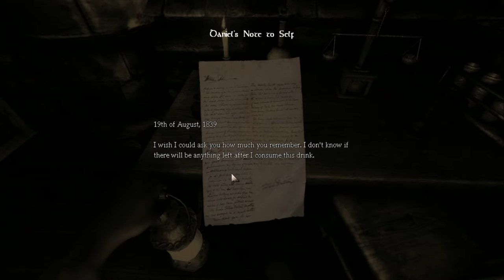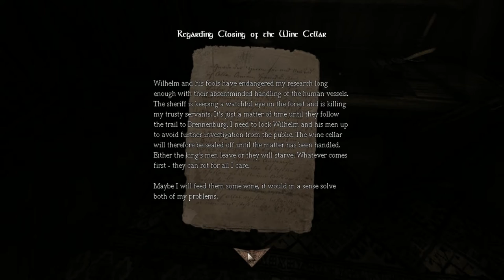Amnesia the dark descent part 1